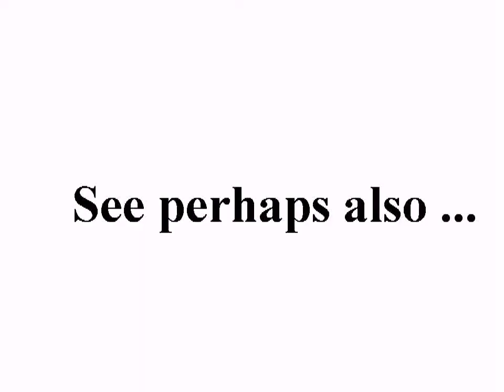Assess the internal disputes of the Islamic Republic in an interview with Rahim Rashidi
I created this video with the YouTube Video Editor You just can't blame the mirror, if Your face looking awful!

standard YouTube-licens
to ...
Creative Commons-License

So ...

And please also note this:
How to make *good* documentation (to the ICC-court):

10 ...

Internal system-reference:
Luke 14,17

The searchstring was:
ایران، 2009
Neda Soltan

to English:
Iran, 2009

Or channel:
rahimrashidi